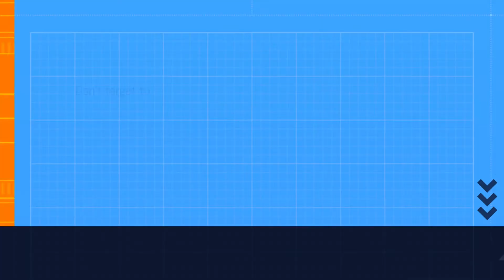Platform 65 - The Train Theme Restaurant | opposite: Sarath City Capital Mall | Kondapur